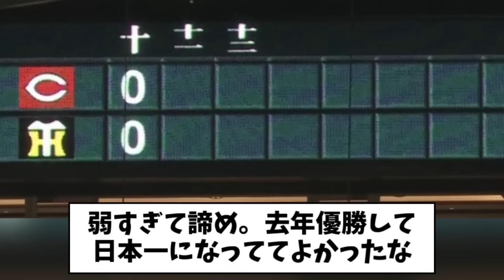【悲報】阪神、２試合連続のバント処理失敗＆完封負けでボロボロ・・・